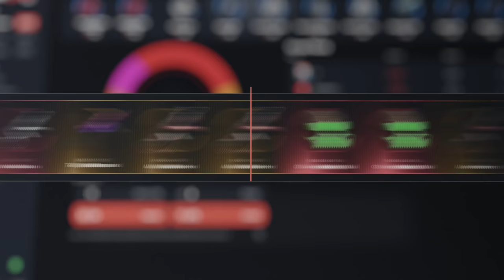FULL PVP EN LABORATORIO Y CONSIGO ARMAS! - WIPE SOLO | RUST Gameplay Español